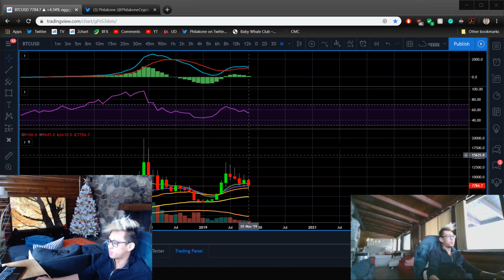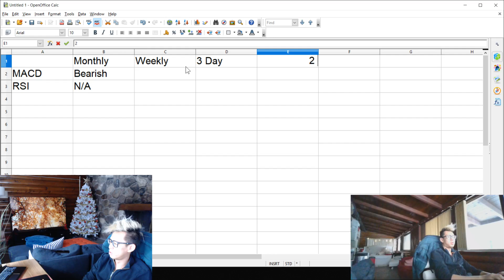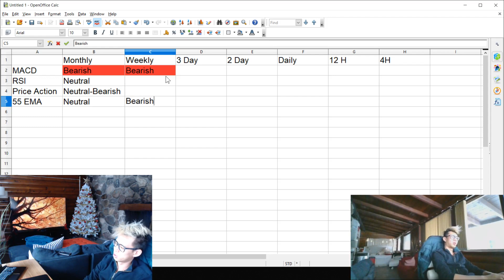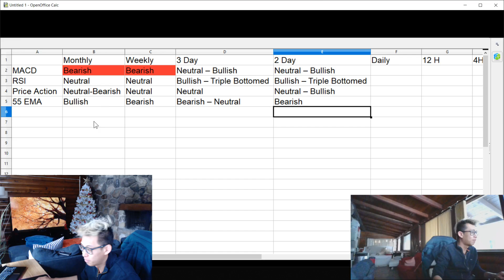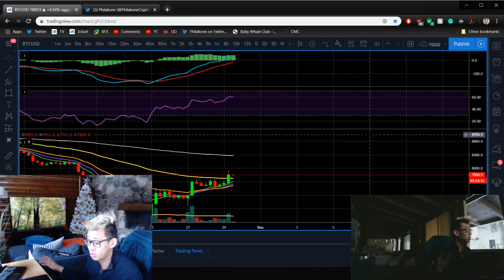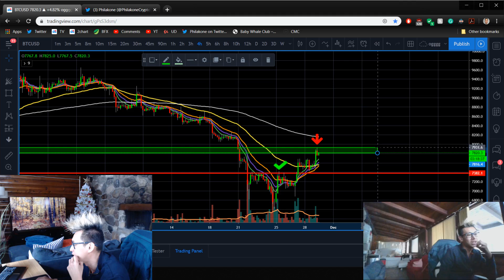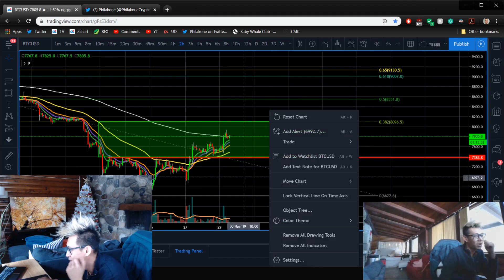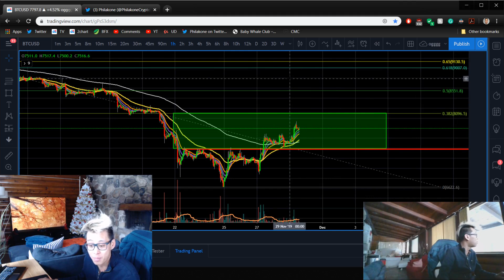Nov 29th BTC TA - Intermediate Analysis - What You Need To Know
Only available by crypto for $180 for all 3 courses and you get a hard copy. After 2019, only those that have access to it will still have access to it, and those that don't won't be able to purchase it. In 2020, course #1/2 will be revised entirely and given free to all those that have access to the courses already.

If you're interested, this is the ETH address. Once sent, DM me a screenshot on twitter and I'll send a link right away. Thank you for your support.
ETH: 0x96ef09b7245c1ea726fada6b4a13c5a2f4cd4ef5

I offer 3 courses that can catalyze your learning. I've amassed a following due to my consistent track record, profits, and ability to teach. Please consider taking them.

It shows my trading style with intermediate to advanced strategies you've seen me use while live trading. It also has a high emphasis on trading psychology.